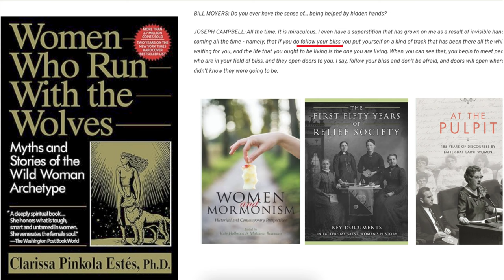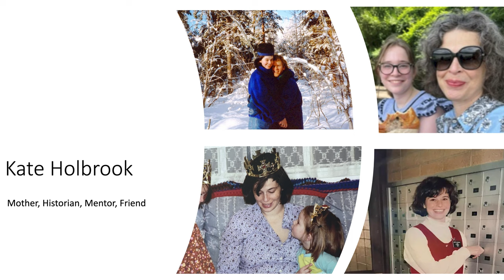Spotlight on Both Things Are True: Sam Brown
Sam Brown, Kate's husband, gives color to Kate Holbrook's life. At this event, Both Things Are True was spotlighted by Kate Holbrook's family and friends.